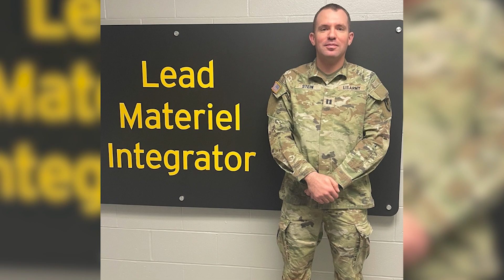ASC Monthly Recap | May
In the May 2023 ASC Monthly Recap, Sarah Patterson covers the Federal Employee Viewpoint Survey, the Army Sustainment Command Reserve Element Change of Command, CPT Stein's ASC Story, a 405th Army Field Support Brigade employee being named 2022 Logistics Assistance Representative of the year, and the 403rd AFSB Senior Leader Seminar.